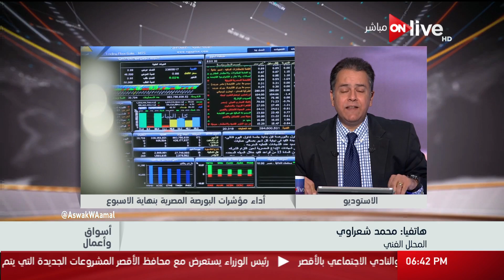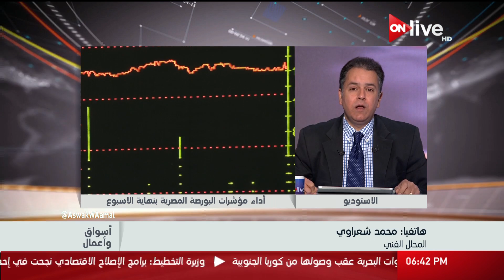أسواق وأعمال - التحليل الفني لمؤشرات البورصة المصرية خلال الأسبوع .. محمد شعراوي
أسواق و أعمال: التحليل الفني لمؤشرات البورصة المصرية خلال الأسبوع .. محمد شعراوي

 الموقع الرسمي للقناة ..